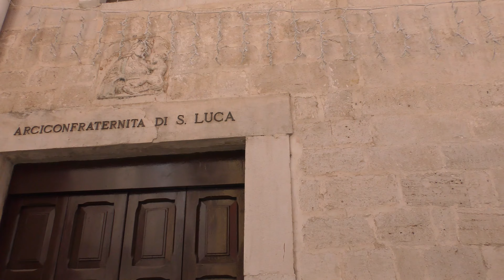Вулочки Барі, Італія. On the streets of Bari, Italy2024 0823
Вулочки та сувенірні магазинчики в Барі на площі Св.Миколая